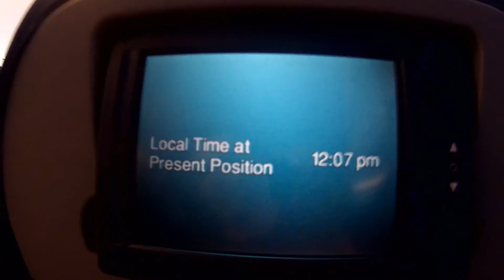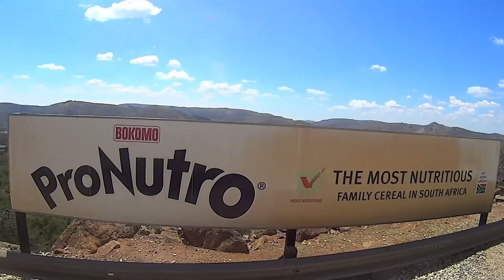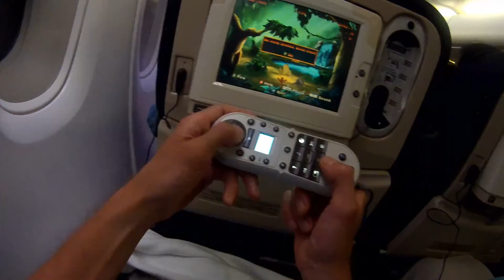SOUTH AFRICA 2015 | STORM x DAVZ | INFINITY VIDEO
Trip to South Africa by Storm & Dawid including: Johannesberg, Sun City, Cape Town and Ballito (Lion Park, Cable Cars, Crocodile Park, Atlantic Ocean, Indian Ocean, Two Oceans Aquarium, Table Mountain, Lost City, Valley Of The Waves, Jetovator, Jet Skis, Zip Slide, Shebeen, Helicopter Flight and more)
2015
FOOTAGE: INFINITY VIDEO
EDITING: INFINITY VIDEO